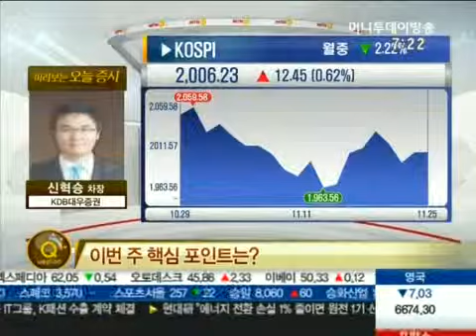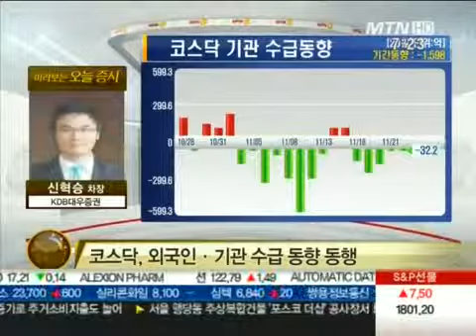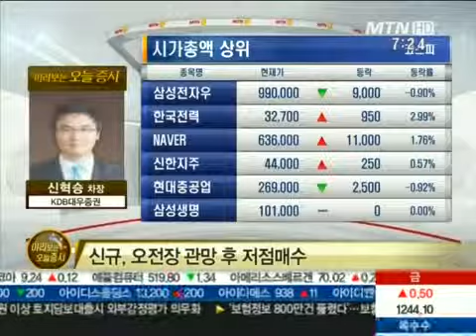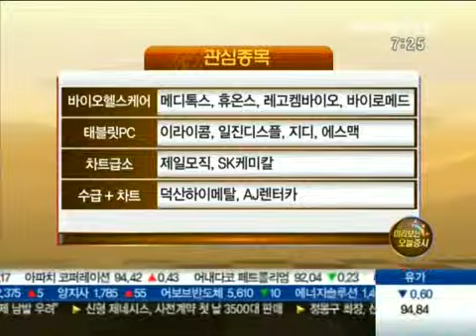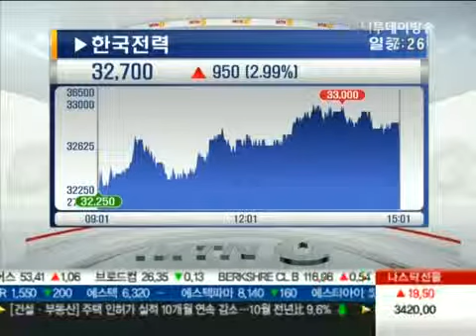코스피 사흘만에 2000선 회복.. 해석은?